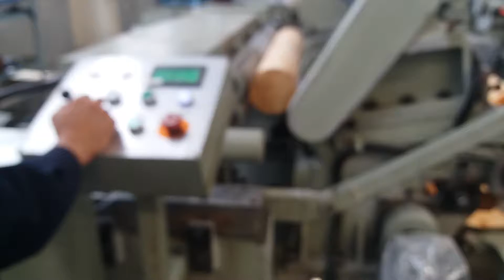Spindleless rotary veneer peeling and clipping combined 2 in 1 machine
High efficiency, less space, veneer peeling and clipping combined machine.